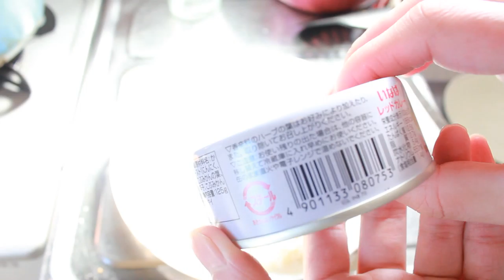いなばツナとタイカレーレッド開封